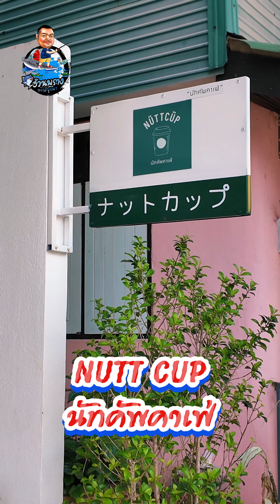NUTT CUP : นัทคัพคาเฟ่ คาเฟ่สไตล์โฮมมี่ จำหน่ายเครื่องดื่ม กาแฟสดและขนม